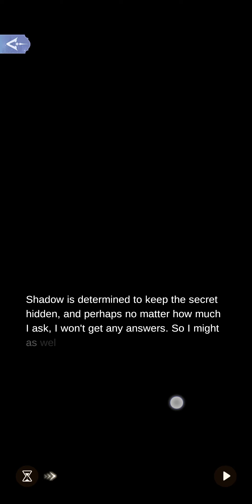4-15 Gray | The Underground City:Stirring Shadows | Time Princess